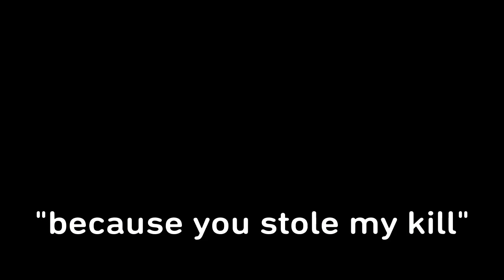Random gameplay 7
Damn it was fun to edit this shit